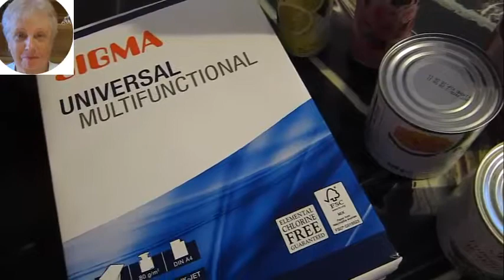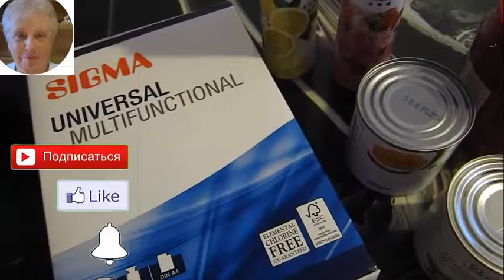USA 🤷‍♀️БЫЛА В ОПТОВОМ МАГАЗИНЕ МЕТРО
USA 362🤷‍♀️ БЫЛА В ОПТОВОМ МАГАЗИНЕ МЕТРО  🤷‍♀️ЧТО-ТО ПОШЛО НЕ ТАК

Привет друзья !  Меня зовут Галия.  Вам будет интересно чем и как я занимаюсь, чем увлекаюсь. Найди меня и стань частью моей команды. Добро пожаловать!  Hello friends ! My name is Galiya. You will be interested in what and how I do, what I'm fond of. Find me and become a part of my team. Welcome! Come, see, sign.

# БЫЛАВОПТОВОММАГАЗИНЕМЕТРО